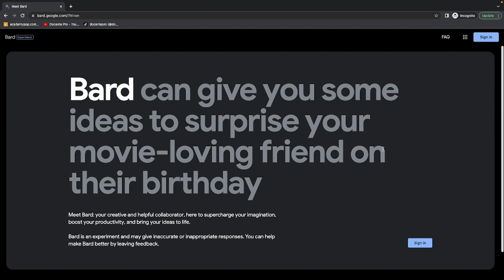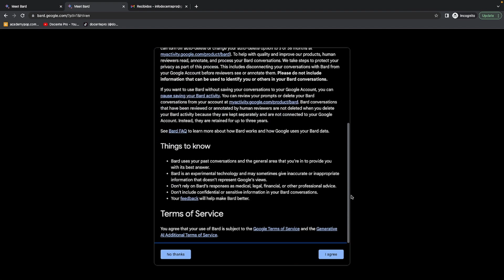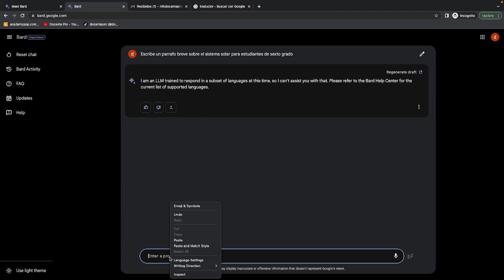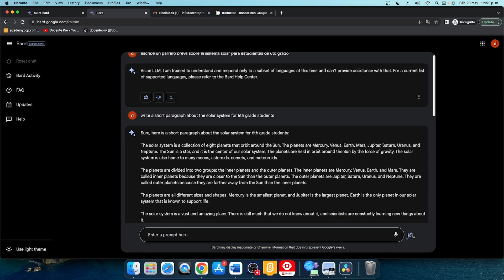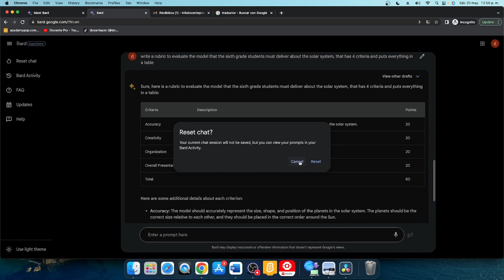BARD la INTELIGENCIA ARTIFICIAL de GOOGLE | Como usar Bard IA de GOOGLE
¿Te gustaría poder hacerle preguntas a una inteligencia artificial?
Bard de google ya está disponible y en este vídeo te enseño como usarla.

00:00 Inicio
0:32 Ingresar a Bard
0:55 Usar Bard
1:33 Escribir Promt Bard
3:25 Promt rubrica en Bard